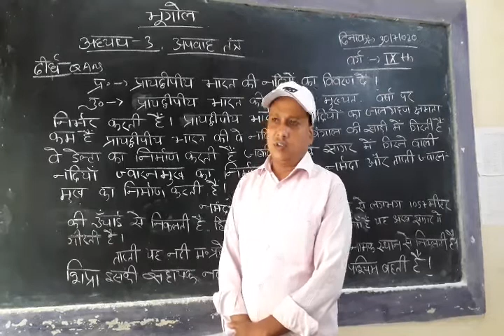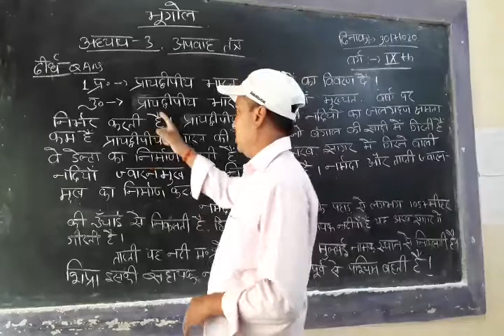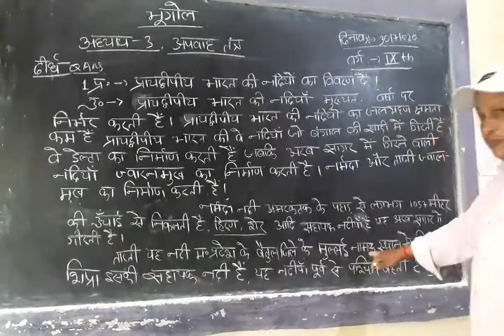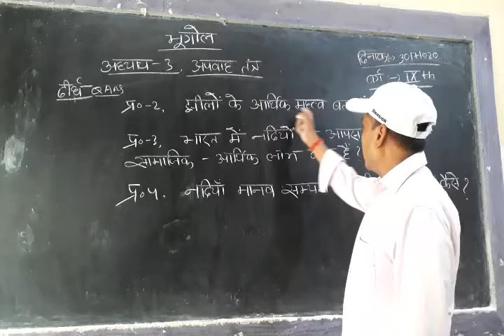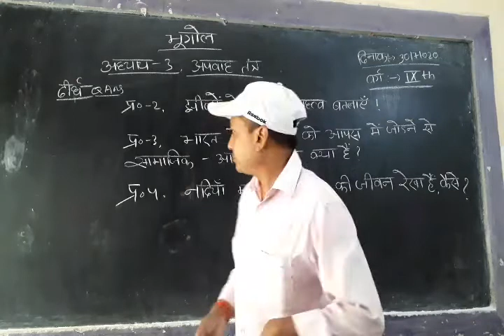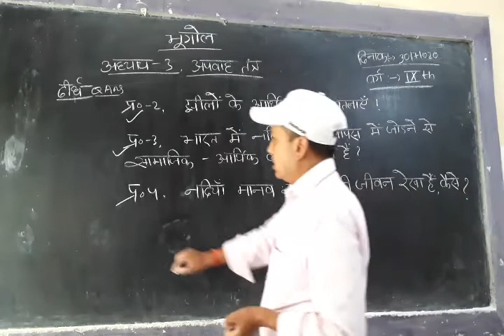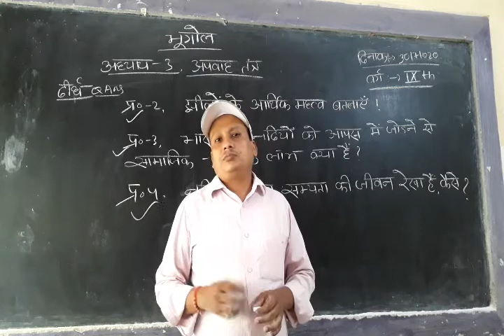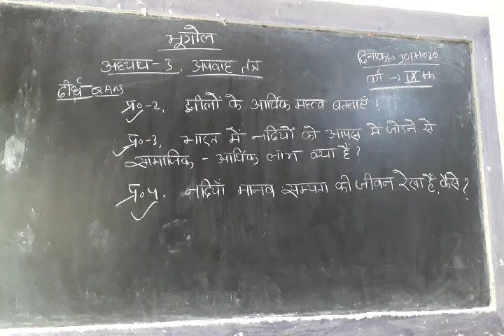Geogrophy Lesson 3 Class 9th Long Q Ans